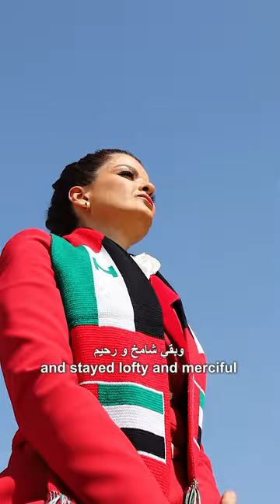Today we celebrate you 🇦🇪 We celebrate the 51th National Day of our Emirates.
We celebrate the 51th National Day of our Emirates, the country that always gave the most precious it has to everyone who stepped into its land. With great leaders who watch over our comfort and work for our happiness. And there’s nothing better than celebrating you with Rashid center for the children with determination. @rashidcentre @mariamothmaan

Emirates of love and generosity taught us to sacrifice without asking and help as much as possible. And today, on the celebration of the UAE National Day in December, every purchase from @Ounass by using my code “ SARAH15 “ 5% of my revenues will go directly to supporting Rached center UAE for children of determination and NAC National Autism community Lebanon. @nac_lebanon

My joy is indescribable 😍 I thank everyone who has helped me bring happiness to kid’s hearts. We learn that in unity comes power, and power unites us today in doing good deeds and love. The women from my Dubai society who support and give from the bottom of their hearts. Together we gather to make power. Hand by hand, we make the impossible to draw a smile in each child’s heart.
@al_marmoom_initiative by @bouchrachahbouni
@happymomentsoccasion by @zeinasankari81
@cheekymonkeys.uae by @saimakhann
@whos_cookin by @hudanidal
Last and not least, thank you my @ounass team @farahad for always supporting all my initiatives during all the years 🫶🏼❤️🫶🏼

My look details @elisabettafranchi available at ounass
Hair by @eliemakhlouf8 @queensbeautyloungedxb
Makeup by @lisette_tabet

Produced by @sarahabdallahproduction